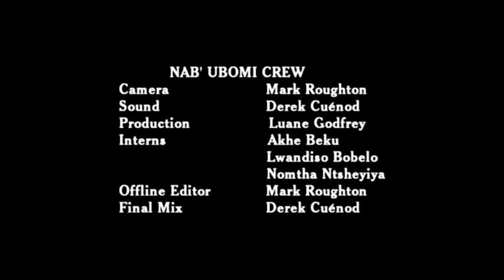Nab'Ubomi | A FISH CALLED PUMZA | Clarendon High | Inter-School Film Competition | Eastern Cape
A student film from the Nab'Ubomi 2008 inter-school short film competition.
"A Fish Called Pumza" by Emma Mostert from Clarendon High School in East London District, Eastern Cape, South Africa.

LEARNER CREW:
Writer Director - Emma Mostert
Producer - Rachael Crossley
Camera Assistant - Keitume Qhali
Sound Assistant - Chantelle Deere
Boom Swinger - Chantelle Stander
Clapper Board - Nikita Kuhn
Script Supervisor - Michaella Hulley
Continuity - Anode Situma
Original Song: "Just the same as you" written and performed by Louise Cloete & Chantelle Deere

CAST:
Pumza - Zizipho Waxa
Thobela - Samara
Gladys - Mrs B. Xhala
Christine - Gabriella Pollock
Amber - Trusha Makan
Miss Cole - Ashton Mountford

NAB'UBOMI CREW:
Producer - Bryony Roughton
Camera - Mark Roughton
Sound - Derek Cuenod
Production - Luane Godfrey
Interns - Ahke Beku, Lwandiso Bobelo, Nomtha Ntsheyiya
Offline Edit - Mark Roughton
Final Mix - Derek Cuenod